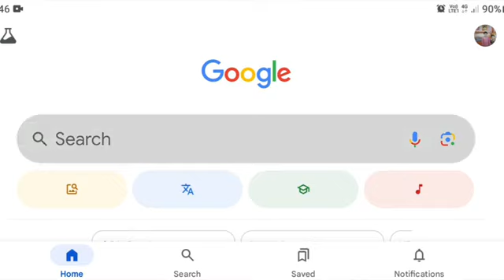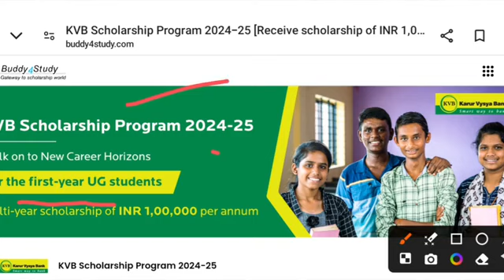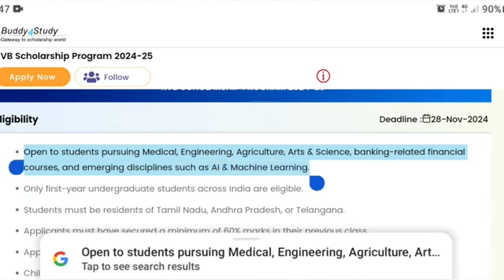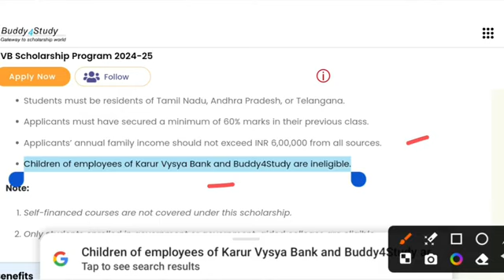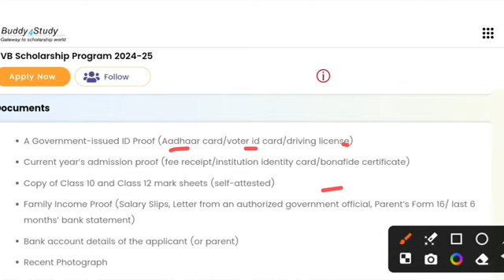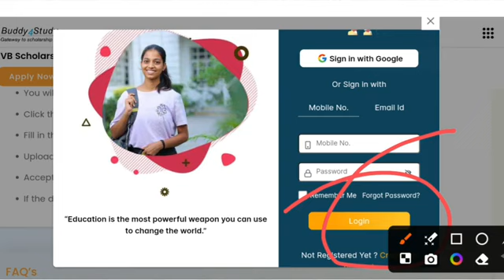KVB Scholarship Programme 2024-25 | For First Year Under-Graduate Students | INR 1,00000 Per year